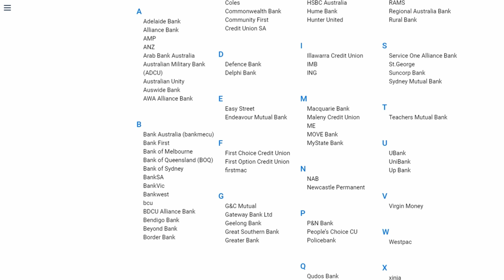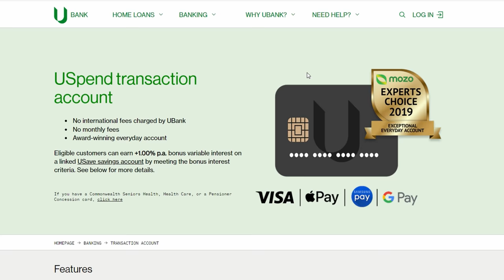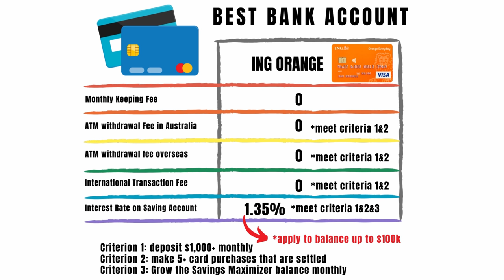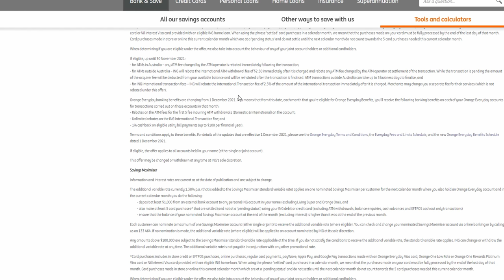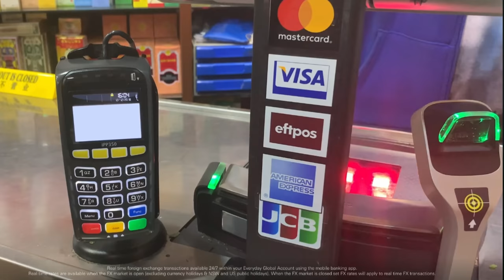Best Everyday Banking Account in Australia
In this video, I will share with you the 3 best everyday banking accounts in Australia after narrowing down from 9 bank accounts out of 76. I follow the criteria:
1, $0 monthly keeping fee
2, No ATM withdrawal fee in Australia
3, No ATM withdrawal fee overseas
4, 0 International transaction fee
5, The linked saving account offers a competitive interest rate

📙The Barefoot Investor 2020 Update

📈 Sign up with Pearler for FI to get $50 brokerage credit (May Only, other months $6.5)
📈 Get 1 free stock on Stake US; get $10 bonus to trade with for Stake AUS (both need to be funded within 24 hours of singing up)
💳 Sign up with Ubank app to get $20 by using code 27KF6M4 (must make 3 card purchases after signing up)

Money Smart deals (Australia ONLY)
🔌 Switch to low-cost Electricity - ReAmped Energy to get $50 credit to your account
🔥 Switch your electricity & Gas by switching to Globird Energy (get $50 by quoting referral account 30151862)

📚Knowledge Booster:
📙The Intelligent Investor Rev Ed (Benjamin Graham)
📙The Little Book of Common Sense Investing (John Bogle) 2017 Edition
📙Warren Buffett's Ground Rules (Jeremy Miller)
📙One Up On Wall Street How To Use What You Already Know To Make Money In The Market (Peter Lynch)
📙 Happy Money (Ken Honda)
📙The Life-Changing Magic of Tidying (Marie Kondo)
📙 Tao Te Ching (Stephen Mitchell) New English Version

Chapters
00:00 Intro
00:47 UBank
01:39 ING
03:35 HSBC
04:46 My experience